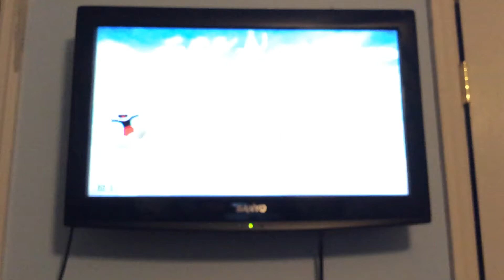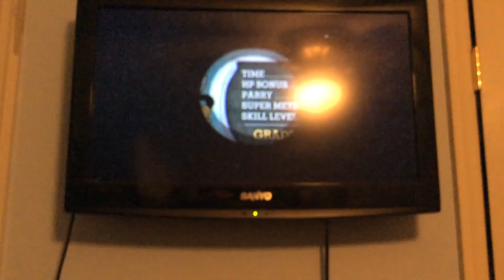[Cuphead] Grim Matchstick speedrun (1:02)